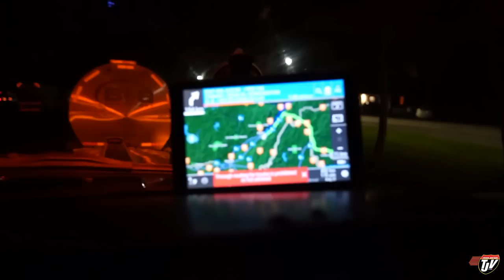JOURNEY TO P.E.I. | My Trucking Life | Vlog #2870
TJ Snap Chat username:
JoshTJV

Trucker Josh
20 Brandt St, Unit 3, Suite 255
Steinbach, Manitoba, Canada
R5G1Y2